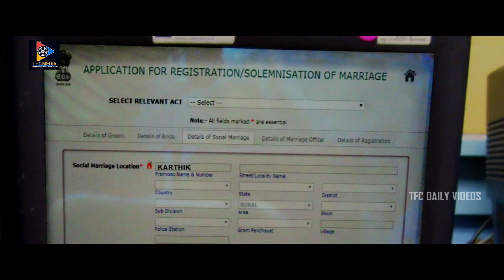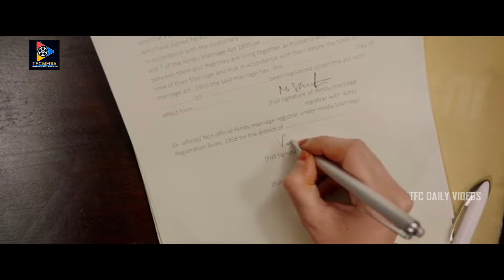సూర్య మళ్ళీ కొత్తగా ప్రేమించడం మొదలు పెడుతావో నీ ఇష్టం || TFC Daily Videos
Watch & Enjoy : Keep Follow Us For More Telugu Movie Scenes.
సూర్య మళ్ళీ కొత్తగా ప్రేమించడం మొదలు పెడుతావో నీ ఇష్టం